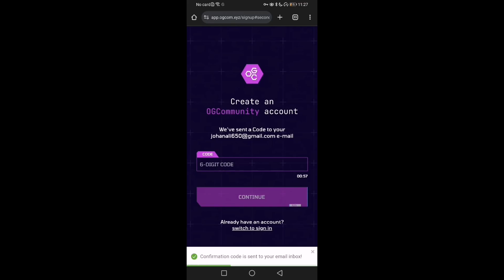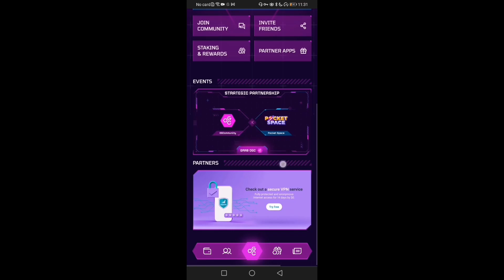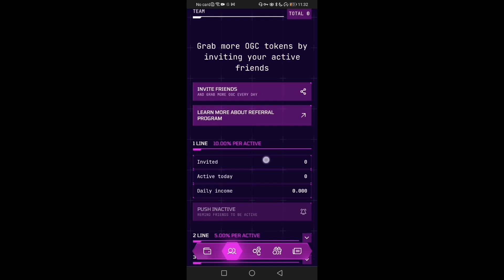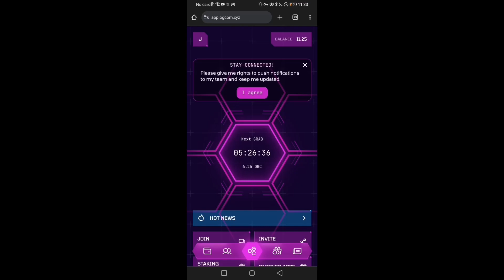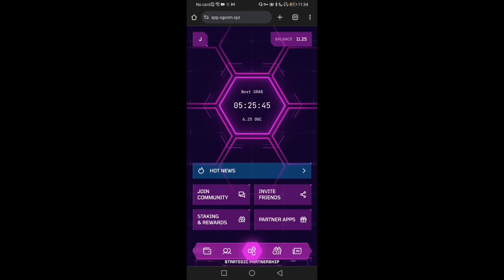OGCommunity New Mining App 2024 | OGC Mining listing on bitget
Join Us:
TG: